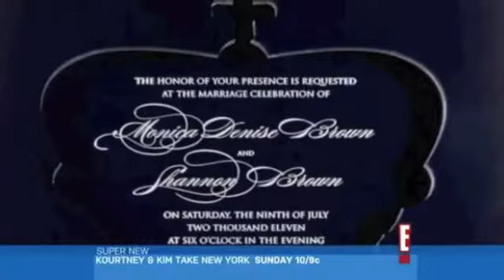Monica and Shannon Brown Fascinating Wedding